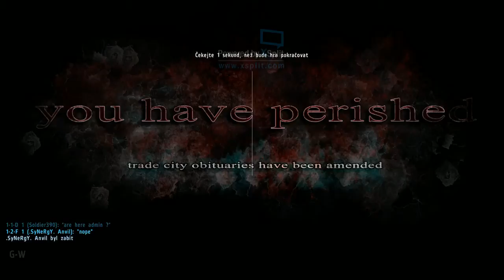Arma II dayZ mod -- Nepovedená vražda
Celou věčnost jsem čekal až si týpek nakoupí zásoby, a pojede mi naproti, příště si stoupnu trošku dál...